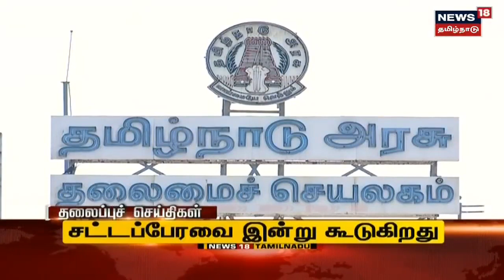Tamil Headlines | காலை தலைப்புச் செய்திகள் | News18 Tamil Nadu Headlines | Mon Oct 17 2022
Tamil Headlines | காலை தலைப்புச் செய்திகள் | News18 Tamil Nadu Headlines | Mon Oct 17 2022 | செய்திகளை துல்லியமாகவும் துரிதமாகவும் வழங்கும் தமிழகத்தின் முதன்மை செய்தி தொலைக்காட்சி உங்கள் நியூஸ் 18 தமிழ்நாடு TodayHeadlines news18TamilNaduHeadlines TamilNews n18_Ad_Present

Mon Oct 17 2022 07:41:17